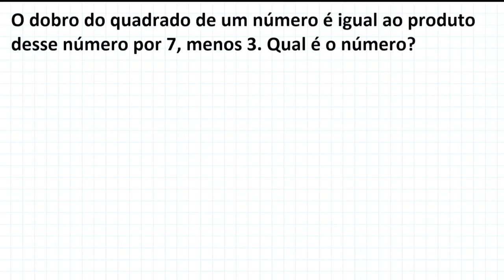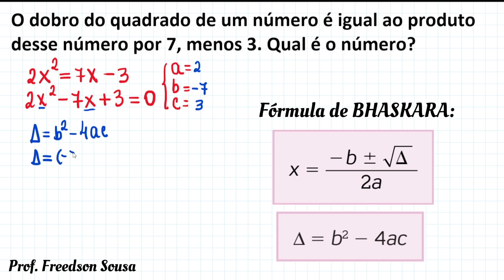Problema com equação do 2º grau exercício 9 ano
Olá pessoal!
O dobro do quadrado de um número é igual ao produto desse número por 7, menos 3. Qual é o número?